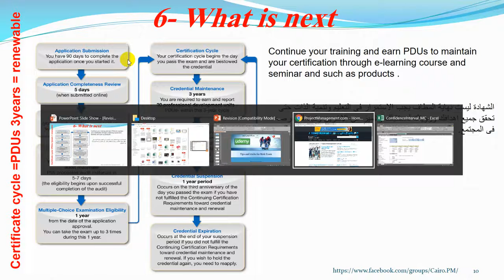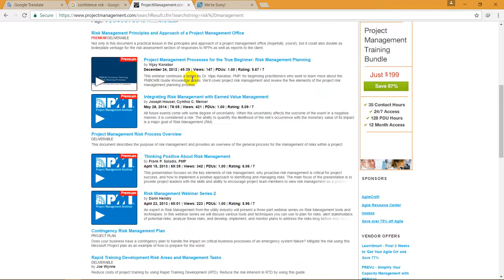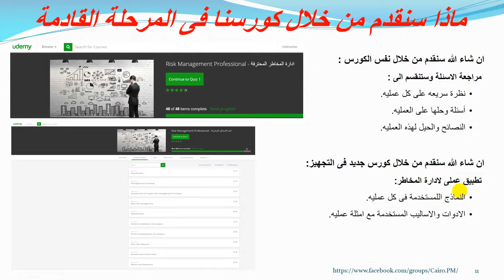Risk management revision part 4